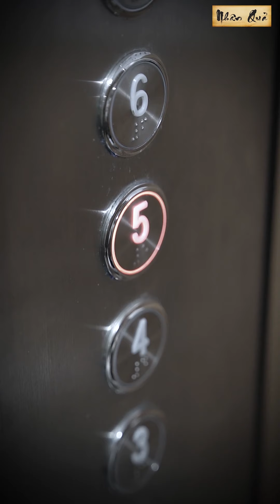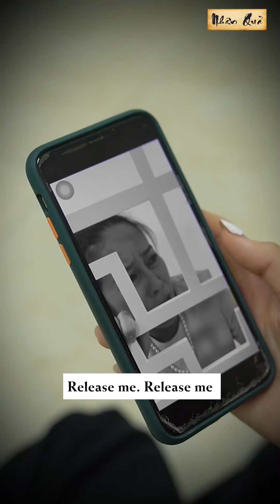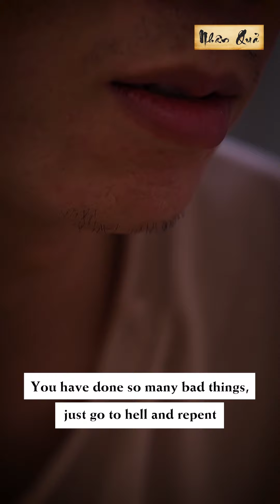Nhân Quả - Tập Full #5: Bà Lão Bắt Nạt Gái Xinh Vòi Tiền Ăn Vạ Và Cái Kết Không Thể Đắng Hơn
Đừng bao giờ tham lam những thứ không thuộc về mình!